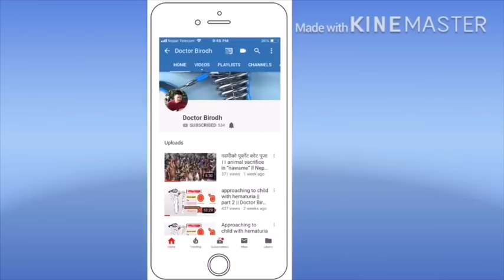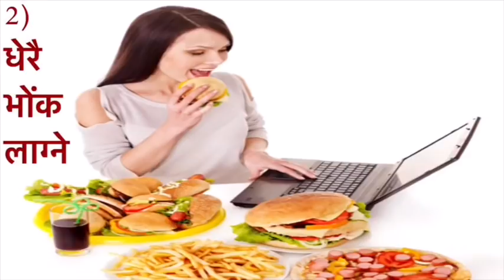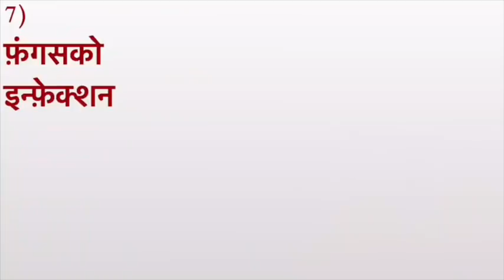Symptoms of diabetes || Nepali || के हजुरलाई शुगर छ ?? || Doctor Birodh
This video helps the views to get idea about the different symptoms of diabetes that people normally ignore in the early states and help them to identy diabetes and in courage to seek medical attention before it’s too late..